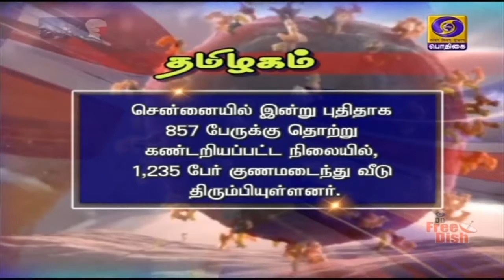தமிழகத்தில் 4, 403 பேர் தொற்றிலிருந்து குணமடைந்தனர்PodhigaiTamilNews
தமிழகத்தில் இன்று கொரோனா பாதிப்பு மூன்றாயிரத்து 94-ஆக குறைந்தது.  ஒரே நாளில் நான்காயிரத்து 403 பேர் குணமடைந்தனர்